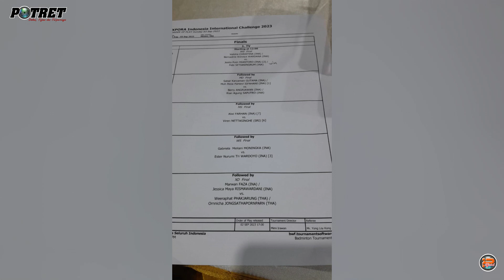Musa Rajekshah Hadiri Final Xpora Indonesia Internasional Challenge 2023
Wakil Gubernur Sumatera Utara, Musa Rajekshah turut hadir dalam acara Final Xpora Indonesia Internasional Challenge 2023. Final yang berlangsung di GOR PBSI Sumut, jalan PBSI Medan. Minggu ( 03/08/2023)

Ijeck kali ini menonton atlet ganda putra yang bertanding di final yang sama-sama berwarga Indonesia. Pertandingan, sabar-reza vs berry-rian. Ke empat atlet ini yang membawa nama harum Bangsa Indonesia dimenangkan pasangan ganda putra bery-rian dengan skor 2-1.

Kesempatan ini tak terlewatkan Ijeck,  untuk memberikan hadiah kepada Kejujuran ganda putra Indonesia yang bermain dengan baik di final kali ini.

Wakil Gubernur Sumatera ini sangat senang dan mendukung event Xpora Indonesia Internasional Challenge ini. Dimana sangat berpotensi untuk  membantu mempromosikan Daerah yang ada di Sumatera Utara.

Dimana didalam lapangan ada iklan yang mempromosikan wisata Danau Toba Sumut, ini kan event sport tapi tourism  juga kita dapat," ucapnya.

Ijeck juga berharap acara ini bisa membangkitkan semangat Atlet-atlet Daerah. Dimana Sumut akan menghadapi sebagai tuan rumah PON XXI. "event ini sangat baik untuk menyemangatkan atlet daerah dan juga sebagai pembelajaran bagi mereka nantinya," pungkasnya.